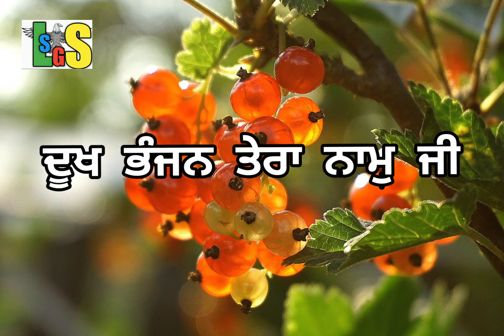ਆਠ ਪਹਰ#ਗੁਰਬਾਣੀ ਸਟੇਟੱਸ#gurbani status#whatsapp_status dharmik status#new gurbani status#lovesgs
ਆਠ ਪਹਰ#ਗੁਰਬਾਣੀ ਸਟੇਟੱਸ#gurbani status#whatsapp_status dharmik status#lovesgs ਸਾਹਿਬ ਮੇਰਾ ਨਿਤ ਨਵਾਂਗੁਰਬਾਣੀ ਸਟੇਟੱਸ#gurbani status#whatsapp_status dharmik status#lovesgs ਸਾਹਿਬ ਮੇਰਾ ਨਿਤ ਨਵਾਂਗੁਰਬਾਣੀ ਸਟੇਟੱਸ#gurbani status#whatsapp_status dharmik status#lovesgs